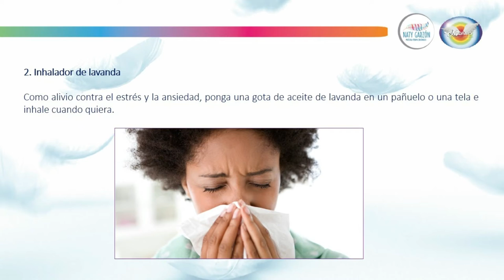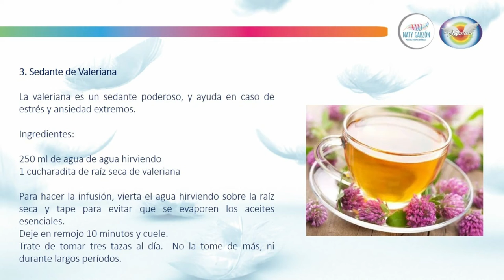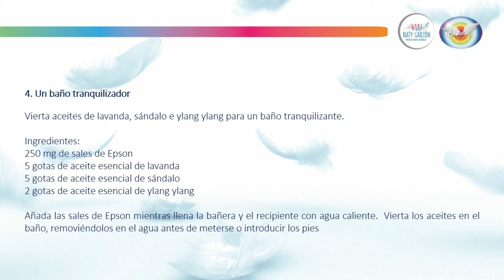Recetas naturales para aliviar la ansiedad